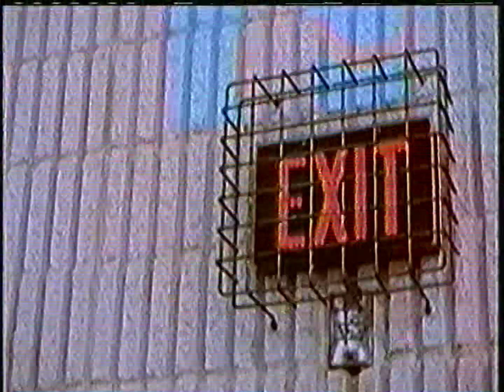[adult swim] - Sign Off (2001-2003)